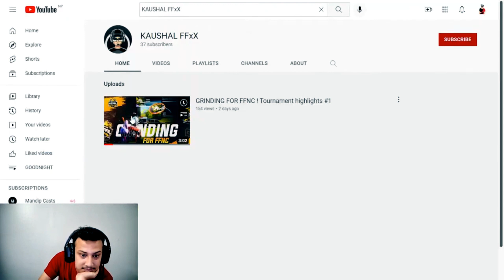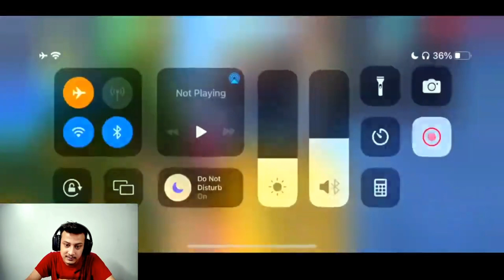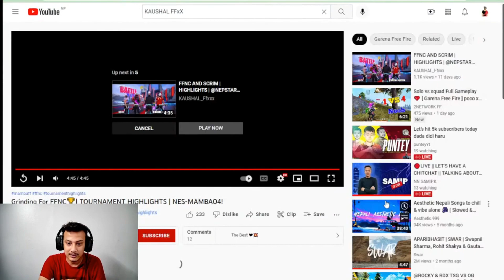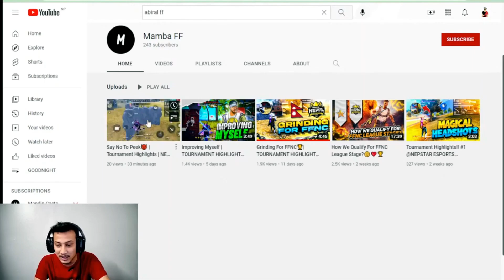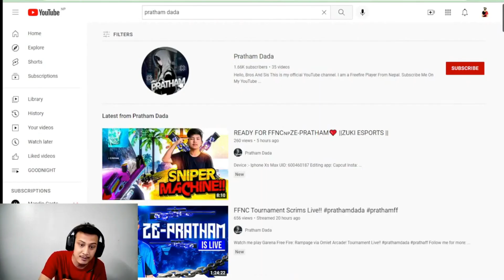Reacting Nepstar Esports || FFNC 2022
Hey guys,
I hope you guys will enjoy watching the video.

Comment down the YT name to who I react in next video.